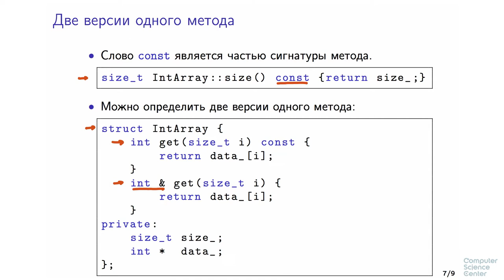Программирование на языке C++ - 117 урок. Константность